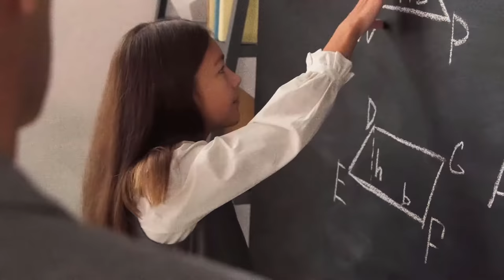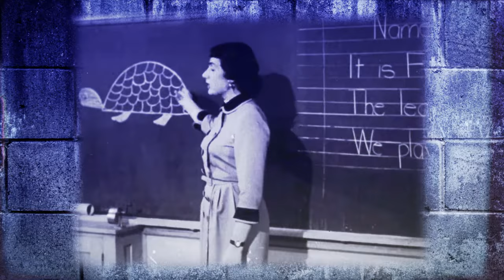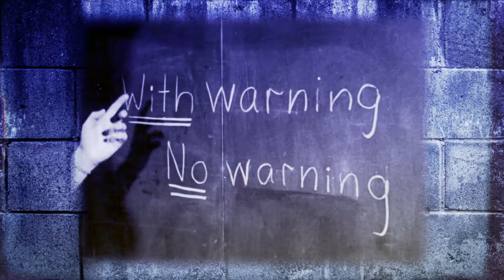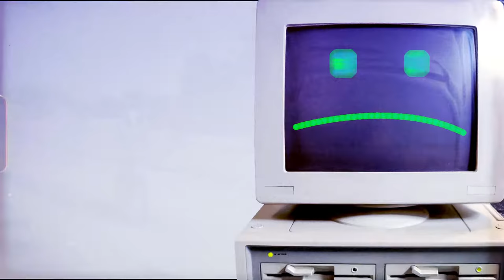Obligatory Home School by Yard Sale Toys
A song about "virtual learning" from Yard Sale Toys that is part of their QuarantineConceptAlbum titled "Spring Break 2020". Dedicated to all the parents out there who have been forced to become teachers on the fly with no training. Sure makes you appreciate professional teachers and realize how much they are grossly under-paid.

Song written by Scotty Why
Performed by Yard Sale Toys
Recorded and mixed by Scotty Why
Video edited by Scotty Why for 3amCynic.com
For a HQ download of the song visit us on Bandcamp

Photo & Video Credits:
- My apologies to Max Fischer for taking his great classroom footage and junking it up to suit my needs. Check out his work in its natural state
-"Duck and Cover" - United States Office Of Civil Defense, and Archer Productions. Duck and Cover. 1951. Video. Retrieved from the Library of Congress,
-Cinder block Photo by Tim Mossholder from Pexels
-Water bokeh Video by Danil Shostak from Pexels